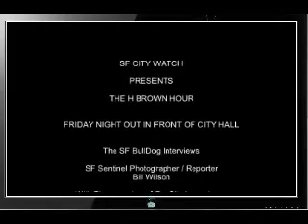SF BullDog Interviews SF Sentinel Bill Wilson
h brown stands outside of city hall every Friday night at 5 PM catching all of the folks going home to try and get a quick interview with them. Tonight he got an interview with SF Sentinel Reporter / Photographer Bill Wilson.